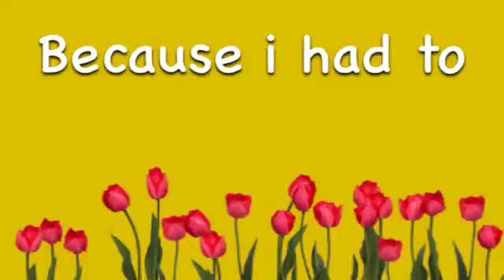Adventurers "Create Your Own Movie" - Upper Camp Session 3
Malachy, Matthew, Max